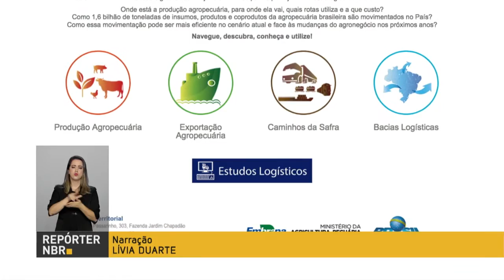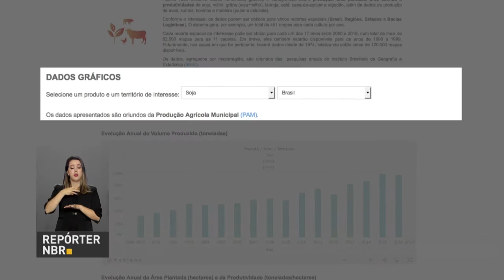BOLETIM REPÓRTER NBR 18h - 7 de março de 2018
REPÓRTER NBR 18h - 07.03.18: Presidente Michel Temer participou na tarde desta quinta-feira (7) da entrega das Medalhas da Ordem do Mérito Educativo. Veja também: Temer se reúne com prefeitos das capitais para discutir segurança pública.